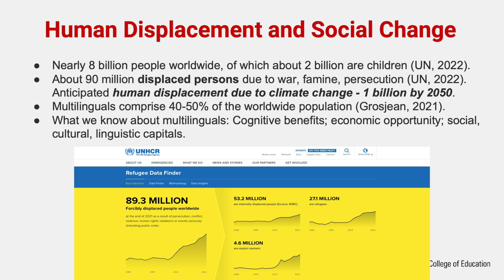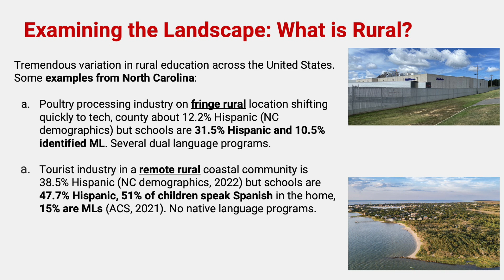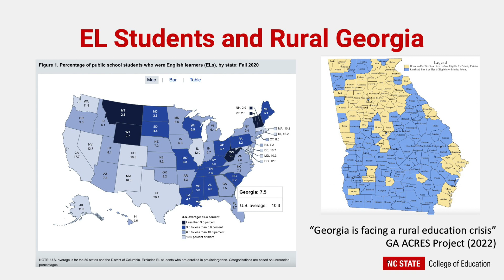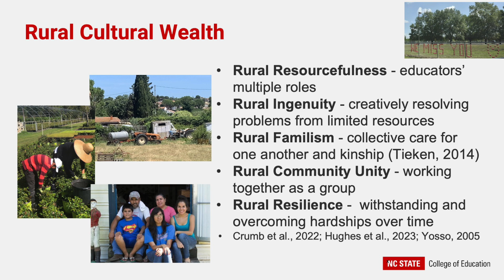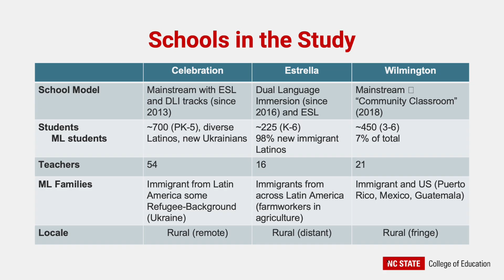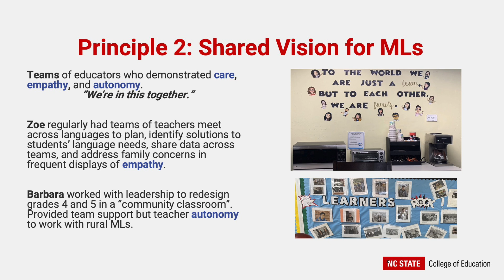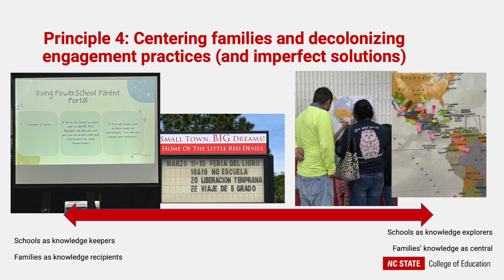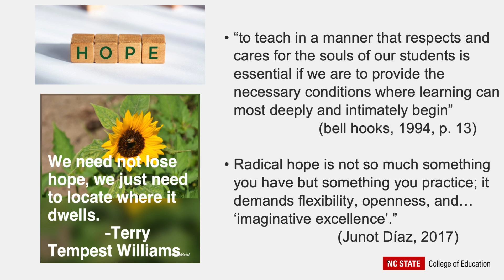Reimagining Connections y Comunidad for Rural English Learner Family Engagement - Maria Coady, PhD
GATESOL presents

Reimagining Connections y Comunidad for Rural English Learner Family Engagement
Maria Coady, PhD
NC State College of Education

The Mary Frances Early College of Education